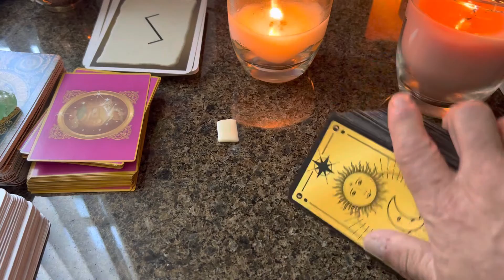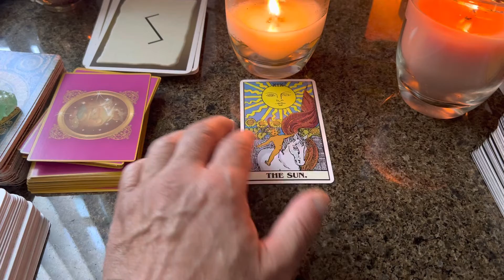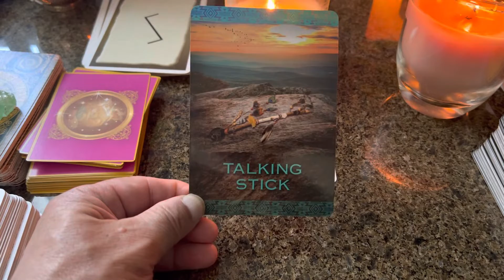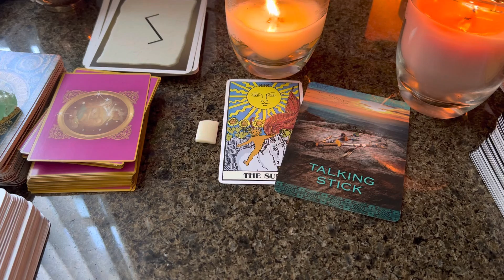Rune Tarot Reading Libra Today & Tomorrow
TAROT READING
RUNE READING